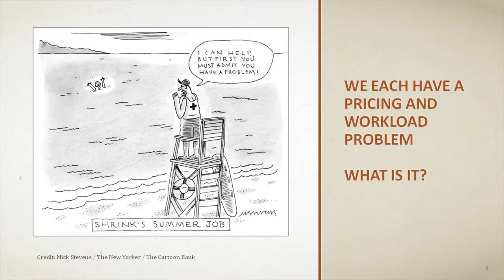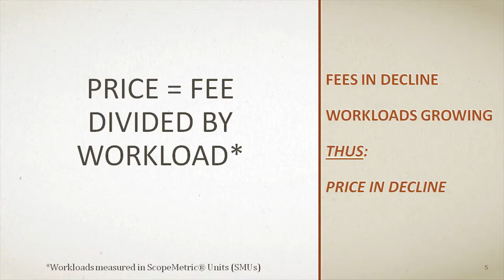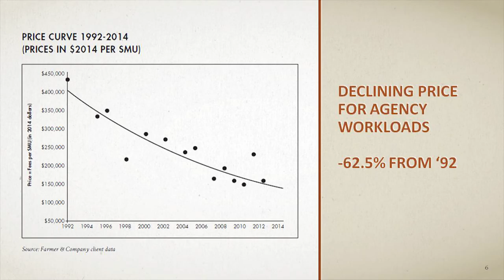The IPA Commercial Conference 2016: Michael Farmer - The Pricing and Workload Problem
On Wednesday 6 July, advertising and communications agency leaders, practitioners and finance professionals, gathered at the IPA  Commercial Conference 2016 to explore the two fundamental issues that underpin all other commercial considerations: strategic pricing and management confidence.

Management Consultant Michael Farmer opened the conference with 'Solving the agency pricing and workload problems: A call for proactive leadership'.